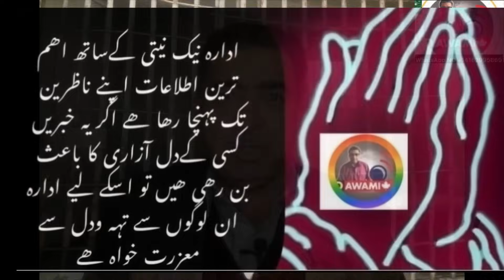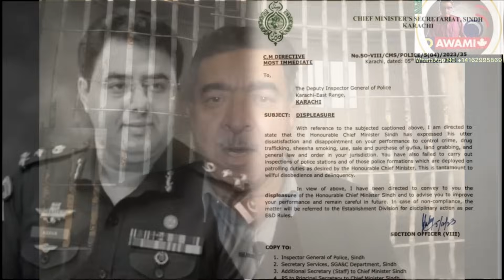DIG EAST KI POST KHATRY MI PARH GAAY .? CHAIRMAN ENTY CORRUPTION KO GALIA? SHABEER SY SODY BAZI Q.?